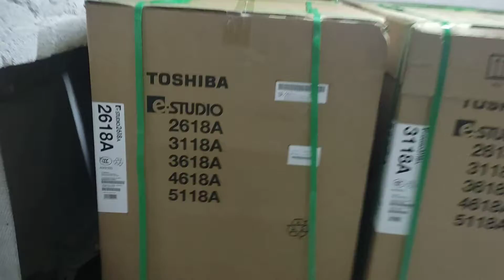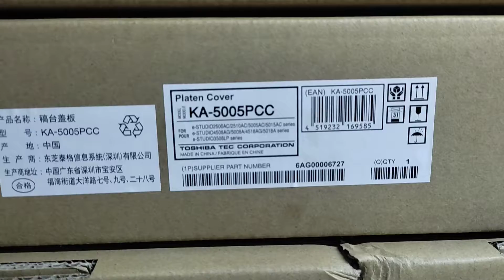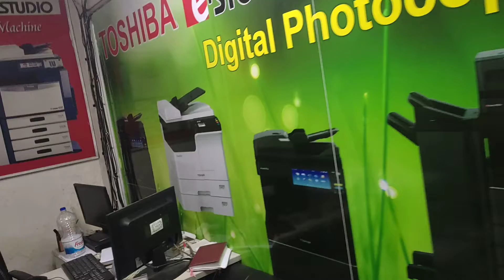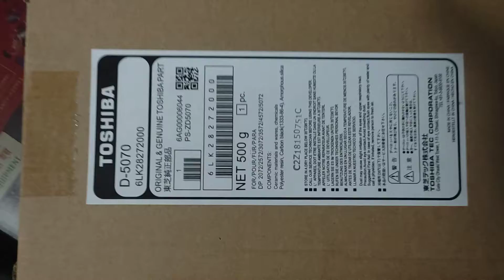Toshiba e-Studio 2618a price in Bangladesh NUOE office wholesale